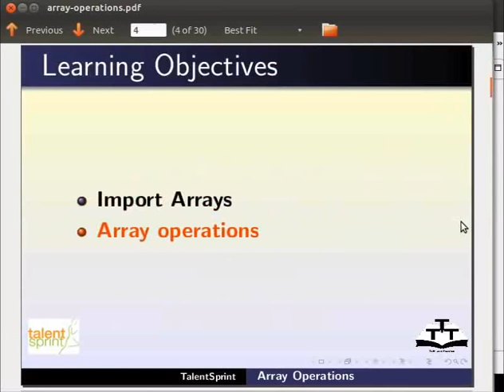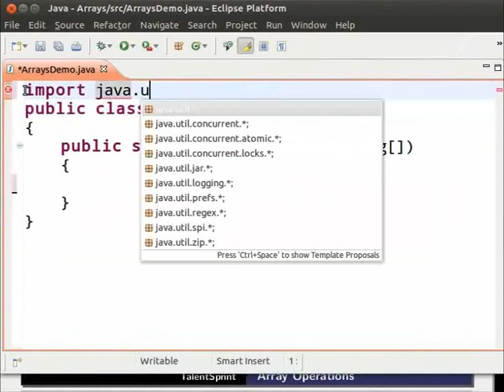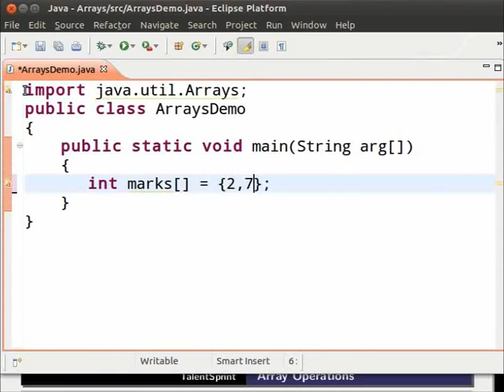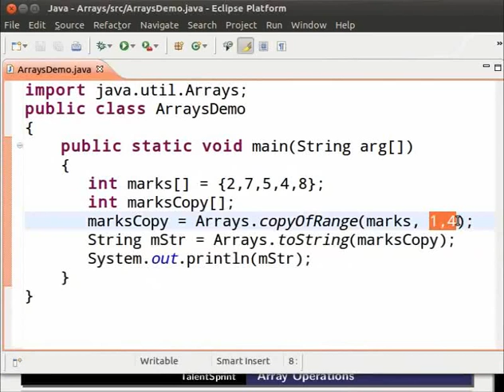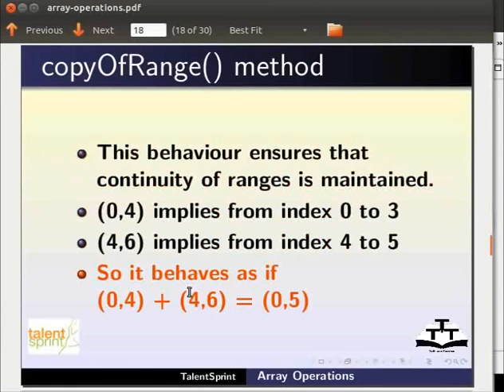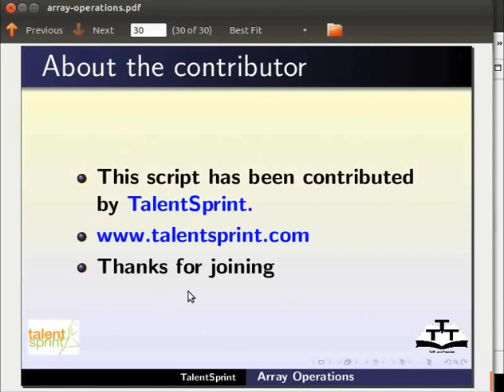Array Operations - Assamese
টিউটোৰিয়েল - এৰো opearations
-  java.util.Arrays আমদানি কৰা
- বর্গ এৰেচৰ পৰা মেথড ব্যবহাৰ কৰা
- toString() মেথড
- sort() মেথড
- fill() মেথড
- copyOf() মেথড
- - CopyOfRange () মেথড
- প্রতিটো পদ্ধতিৰ বাবে পেৰামিতাৰ সম্পর্কে.